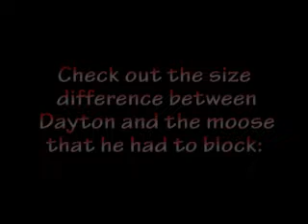Dawgs vs. Eagles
More small man on big man blocking!  This proves again that you don't have to be big to make big blocks!